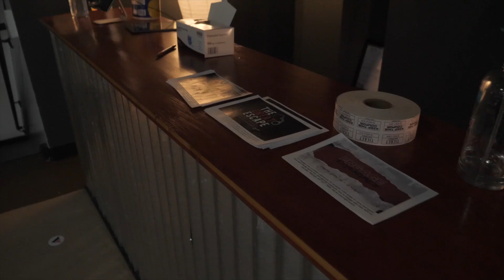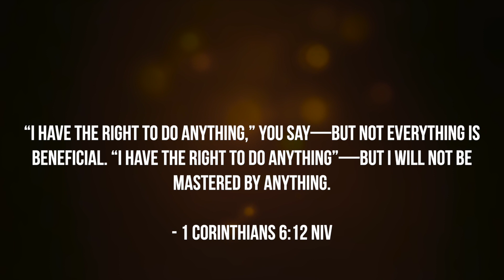There's more to God's story about sex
When it comes to God's plan for sex, there's more to the story than what you typically hear from our culture. God's plans are often bigger than our understanding, and it takes a little trust that God knew what He was doing when he created us.

This lesson comes from the High School Gatherings at Victory Christian Church in Franklin, IN using Orange Curriculum.